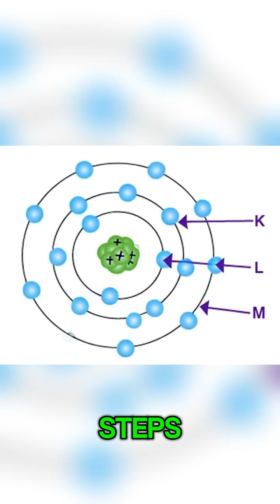Niels Bohr: the founder of modern quantum thinking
The true story of Niels Bohr, father of the atomic model and the principle of complementarity, a central figure in quantum mechanics. Niels Bohr: the physicist who taught science to think

Niels Bohr: the physicist who taught science how to think

Niels Bohr was born in 1885, in Copenhagen. ///
He grew up in a home filled with science and ideas. ///

Early on, he understood something crucial: ///
physics is not just about calculation. ///
It is about understanding. ///

In 1913, Bohr made a breakthrough. ///
He combined Rutherford’s atom ///
with Planck’s quantum ideas. ///

He proposed that electrons ///
can only occupy specific energy levels. ///
And that light is emitted ///
when they jump between them. ///

This became the Bohr atomic model. ///
It was not perfect, ///
but it explained the hydrogen spectrum for the first time. ///

Later, Bohr went further. ///
He argued that quantum reality ///
cannot be described by a single picture. ///

He introduced the principle of complementarity: ///
particles can behave like waves or particles, ///
depending on how we observe them. ///

In Copenhagen, he built a school of physics. ///
Heisenberg, Pauli, and Schrödinger all passed through it. ///

Einstein disagreed with him. ///
Their debates shaped modern physics. ///

Bohr did not seek absolute certainty. ///
He sought deeper questions. ///

but his way of thinking still guides quantum science today.